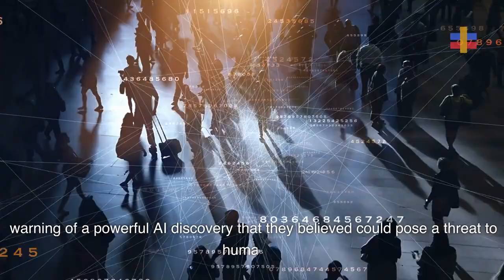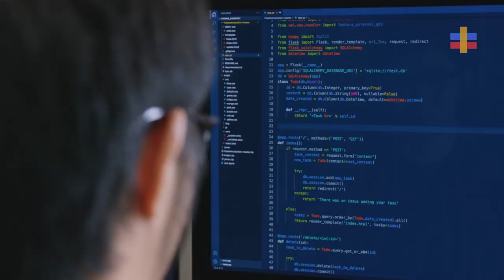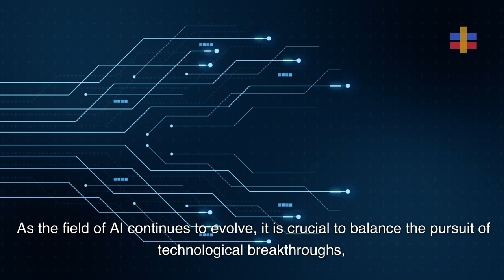OpenAI's Project Q*: Human-Like AI That Could Change Everything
About This Video:
OpenAI's mysterious Project Q* (Q-Star) represents a major leap towards Artificial General Intelligence through its ability to think, learn, and evolve just like us humans, but concerns were raised about commercializing such an advanced AI model without proper safeguards. The revelation of Project Q* led to controversy and the firing of OpenAI's CEO Sam Altman, underscoring the need to balance AI progress with ethical considerations as the field continues to rapidly evolve. This video explores the potential impact and speculation surrounding Project Q*, the algorithmic breakthrough in AI reasoning that could have game-changing implications in the quest for AI that thinks like humans. Join us as we unravel the revelations behind OpenAI's pursuit of Artificial General Intelligence with Project Q*.

About Us:
We cut through the noise of today’s world to bring you the information you need to stay knowledgeable, confident, and informed.

Related Links:
1. OpenAI researchers warned board of AI breakthrough ahead of CEO ouster, sources say. Reuters.
2. Everyone’s talking about OpenAI’s Q. Here’s what you need to know about the mysterious project.* Business Insider.
3. Artificial general intelligence. Wikipedia.